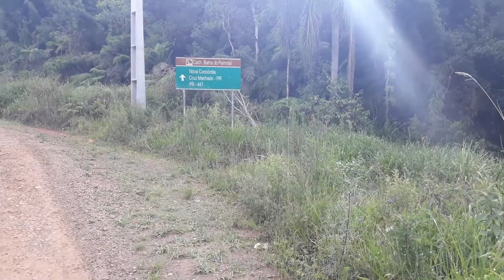Cachoeira Barra do Palmital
Data da filmagem: 10 de dezembro de 2022.
Filmado por: Thiago Fabiano Kampmann.